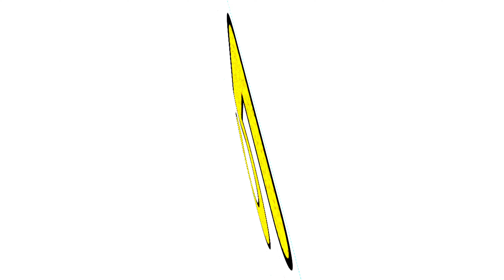Counting & Numbers | 123 | Kids Songs & Rhymes | Nursery | Toddlers | Poems | 429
counting
numbers
123
alphabets
abcd rhymes
abcd songs
a to z rhymes
a to z songs
alphabet rhymes for kids
alphabet songs for toddlers
This video is about how to learn alphabets very easily. this is for kids and toddlers. this is about kids rhymes and kids songs. this is for play school and nursery childrens. this is about alphabet song and alphabets sound. this is for babies and small childrens.this is about a to z alphabets.
Easy Art Kalakari
Link of that channel is -